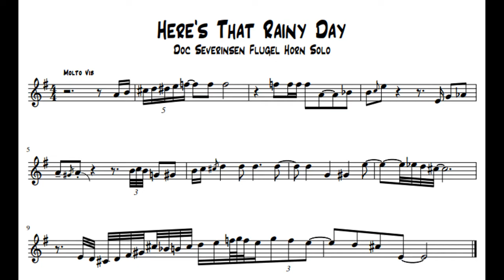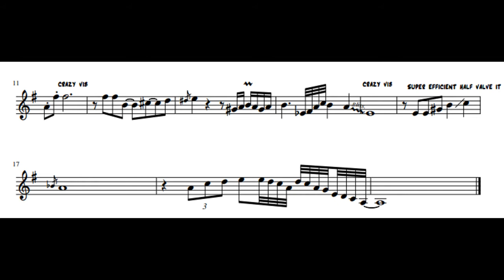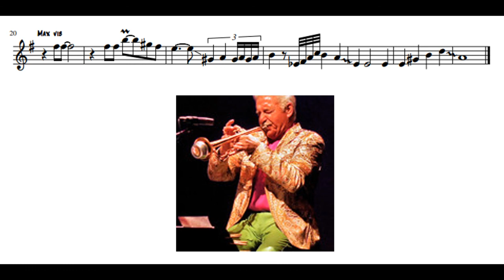Doc Severinsen - 'Here's That Rainy Day' Flugel Horn Solo Transcription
Transcription of Doc Severinsen's solo 'Here's That Rainy Day' by Jimmy Van Heusen performed with Tommy Newsome in David Letterman's tribute to Johnny Carson.